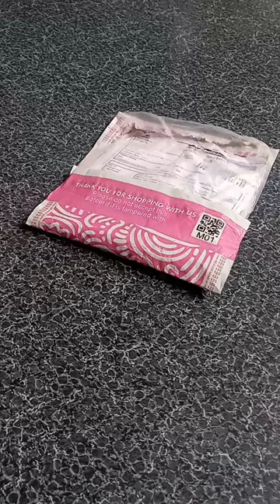magnetic compass unboxing | science experiment | magnetic experiments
magnet unboxing
magnetic campass
magnet direction
magnets
magnetic balls
magnet satisfaction
navigation
Magnetic compass working
how to use a compass
How to work magnetic compass
How to use magnetic compass
magnetic field
physics
magnetic effect of electric current
How to find direction of magnetic field
5 fun physics phenomena
Physics phenomena
magnetic games
playing with magnets